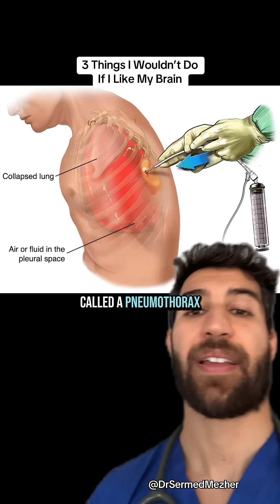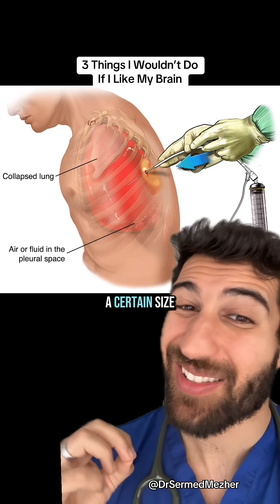3 Things I Wouldn’t Do If I Like My Brain what ￼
The brain is one of the most energy-hungry organs in the body, constantly consuming around 20% of the body’s oxygen and glucose, despite making up only about 2% of its weight. To function properly, it’s entirely dependent on a steady supply of oxygen and nutrients from the bloodstream, as well as continuous sensory input from the environment.

Every second, the brain is processing information from the eyes, ears, skin, and internal organs to make sense of the world and coordinate the body. If those sensory inputs are disrupted, or if the flow of oxygen is interrupted—even briefly— the brain quickly begins to suffer. That’s why strokes, hypoxia, or even sensory deprivation can lead to confusion, unconsciousness, or permanent damage in a matter of minutes.

Its ravenous metabolic demands make the brain incredibly powerful, but also highly vulnerable—a reminder of how tightly our thoughts, awareness, and survival are linked to the body’s ability to feed and inform it without pause.